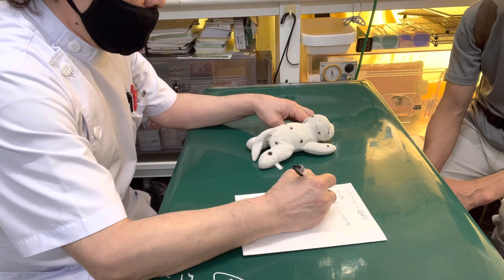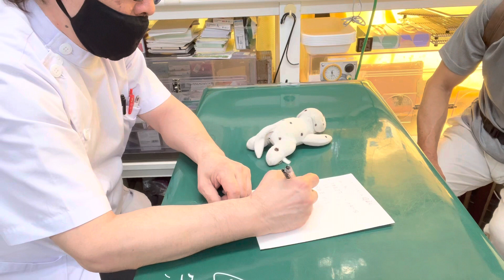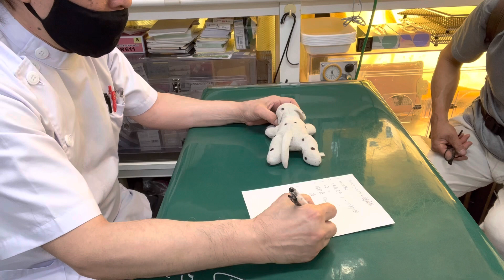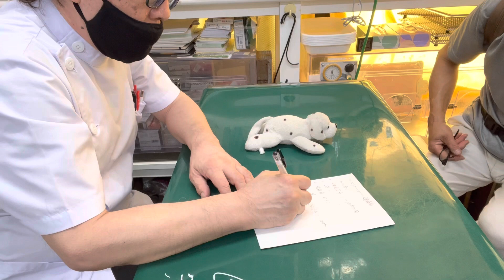③洋犬ミックスのチョビちゃんの家の中での運動、リハビリテーションについて